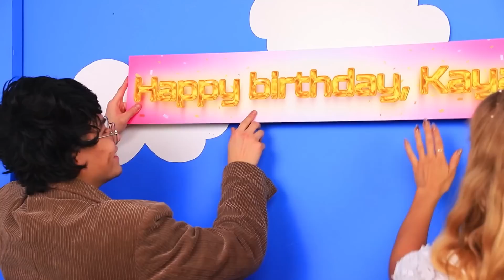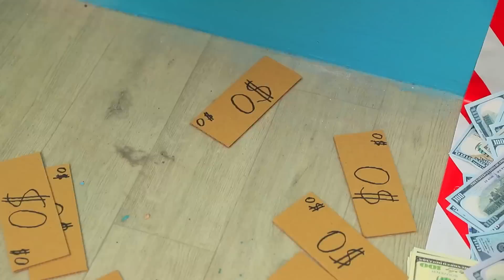अमीर vs गरीब ट्विन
क्या जुड़वा अलग हो सकते है ? अमीर और गरीब, शायद वो सिर्फ पर्स के साइज़ से ही अलग ना हो ? चलो पता लगाने की कोशिश करें !